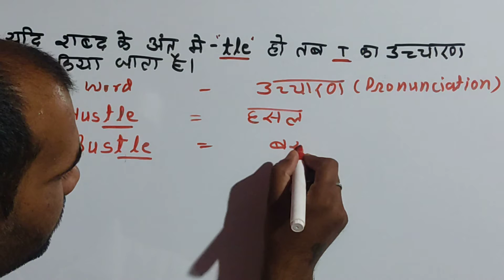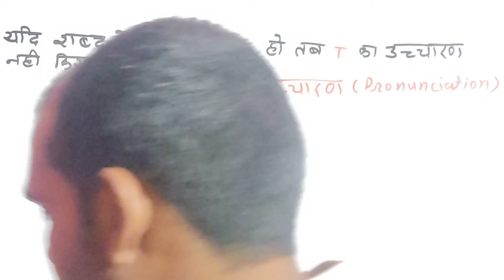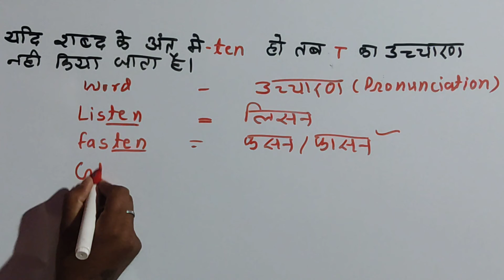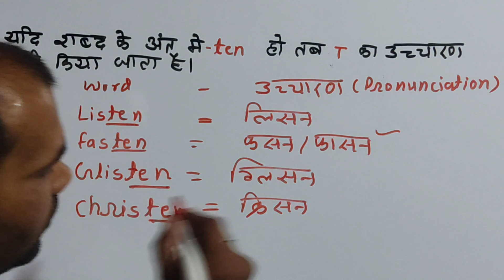listen mein t ka ucharan kyo nahi hota hai | whistle mein t ka ucharan kyo nahi hota hai | उच्चारण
hustle and listen mein t kyo silent rahti
Jay mata di sathiyon,
Hi ! I am  narendra vishwakarma from panna(m.p.) . I hearty welcome all of you in my youtube channel " NARENDRA VISHWAKARMA ".